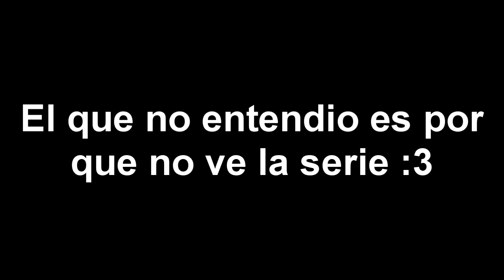The Legend Of Zelda (Loquendo) - El abismo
Hola que tal gente del youtube aqui les presento la octava entrega de esta serie en donde veremos Midna y Link comenzando su gran aventura. En donde se enfrentaran a muchas criaturas desconocidas y se encontraran con sorpresas. Saludos y mucho exito.